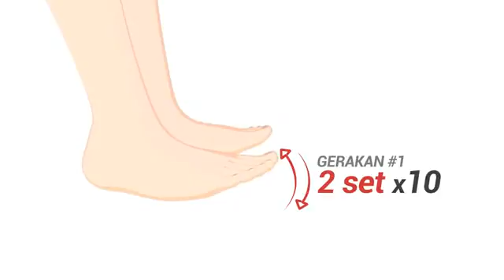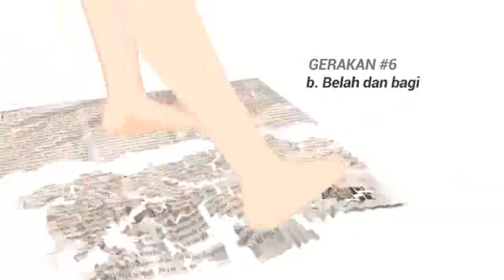senam kaki diabetes | senam sehat | yuk kita senam | program diet